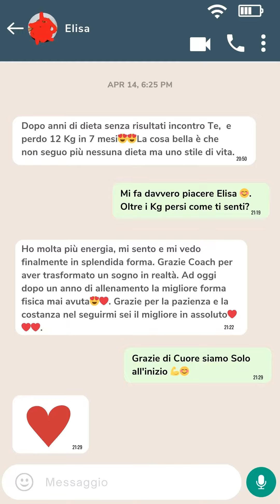Ti racconto come Elisa ha trasformato il suo corpo grazie al mio metodo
Nel video di oggi, vi racconterò come Elisa ha trasformato il suo corpo in modo sorprendente grazie al mio metodo. Sarà una fonte di ispirazione per tutti coloro che cercano di migliorare la propria salute e il proprio benessere. Continuate a guardare per scoprire come Elisa ha raggiunto i suoi obiettivi e quali lezioni possiamo imparare da questa straordinaria esperienza

𝐈𝐍𝐓𝐀𝐍𝐓𝐎

Nelle storie in evidenza sul  mio canale Instagram @angelo.lacorte.pt  trovi tutti i video di quello che faccio e che testo ogni giorno, in tempo reale. Non c’è trucco, non c’è inganno, voglio essere come sempre trasparente al massimo.

𝐊𝐄𝐓𝐎𝐅𝐎𝐎𝐃

Se Vuoi acquistare il collagene che utilizzo io…
Ma anche tantissimi prodotti della massima qualità ottimi sia per l’alimentazione Chetogenica ma più in generale per qualsiasi stile di vita sano e per un’alimentazione sana e consapevole a
360°.

𝐋𝐈𝐁𝐑𝐈 𝐂𝐎𝐍𝐒𝐈𝐆𝐋𝐈𝐀𝐓𝐈

𝐆𝐔𝐈𝐃𝐀 𝐂𝐎𝐌𝐏𝐋𝐄𝐓𝐀 𝐀𝐋 𝐃𝐈𝐆𝐈𝐔𝐍𝐎 𝐈𝐍𝐓𝐄𝐑𝐌𝐈𝐓𝐓𝐄𝐍𝐓𝐄 (J.Fung)
𝐈𝐋 𝐂𝐎𝐃𝐈𝐂𝐄 𝐃𝐄𝐋 𝐃𝐈𝐌𝐀𝐆𝐑𝐈𝐌𝐄𝐍𝐓𝐎 (𝐉.𝐅𝐮𝐧𝐠)
𝐈𝐋 𝐂𝐎𝐃𝐈𝐂𝐄 𝐃𝐄𝐋𝐋𝐀 𝐋𝐎𝐍𝐆𝐄𝐕𝐈𝐓𝐀’ (𝐉.𝐅𝐮𝐧𝐠)

𝐕𝐈𝐃𝐄𝐎 𝐂𝐎𝐌𝐏𝐋𝐄𝐌𝐄𝐍𝐓𝐀𝐑𝐈

𝐕𝐈𝐃𝐄𝐎 𝐂𝐎𝐑𝐑𝐄𝐋𝐀𝐓𝐈

𝐑𝐈𝐒𝐎𝐑𝐒𝐄 𝐔𝐓𝐈𝐋𝐈

🥑 𝐏𝐫𝐨𝐝𝐨𝐭𝐭𝐢 𝐞 𝐢𝐧𝐭𝐞𝐠𝐫𝐚𝐭𝐨𝐫𝐢 𝐜𝐡𝐞 𝐮𝐭𝐢𝐥𝐢𝐳𝐳𝐨 𝐢𝐨 𝐬𝐭𝐞𝐬𝐬𝐨 (10% di sconto per te)